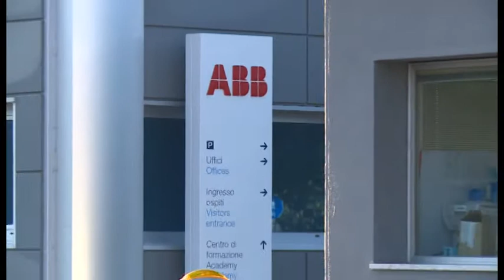Terranuova B.ni (Ar), ABB conferma i 35 esuberi. Dipendenti in piazza